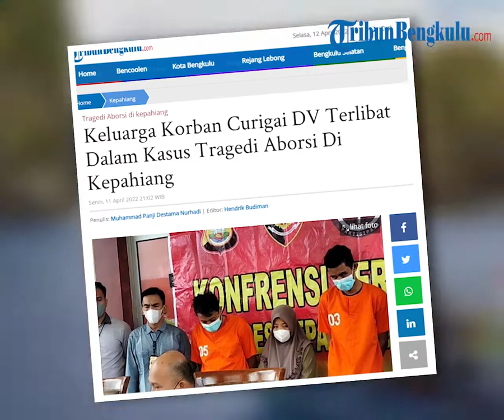Keluarga Korban Curigai DV Terlibat Dalam Kasus Tragedi Aborsi Di Kepahiang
TRIBUNBENGKULU.COM, KEPAHIANG - Keluarga korban wanita muda yang tewas aborsi berinisial AA (22) alias EC warga Curup Kabupaten Rejang Lebong, curigai teman akrab korban berinisial DV dalam kasus aborsi ini.

Sebelumnya, kakak sepupu korban menjelaskan jika AA ini juga kerap tinggal bersama teman kerjanya berinisial DV di salah satu kontrakkan di Kabupaten Rejang Lebong.

Ia menerangkan, DV ini yang mengenalkan korban kepada tersangka AN pada akhir tahun 2021 lalu.

"Korban sebelum dirawat di rumah sakit umum daerah (RSUD) Kepahiang, korban sempat dirawat di kontrakkan DV selama sehari," kata kakak sepupu korban yang enggan disebutkan namanya itu, Senin (11/4/2022).
Menurutnya, di situ pihak keluarga curiga, DV mengetahui apa yang terjadi dengan korban.

Keluarga pun juga bingung kenapa DV tidak memberitahukan perihal tersebut kepada mereka.

"Kami curiga di sana, kenapa DV tak melaporkan kepada keluarga apa yang terjadi dengan korban," ujarnya.

Ia mengatakan pihak keluarga mencurigai adanya tindak pidana pembunuhan berencana yang dilakukan oleh tersangka AN.

"Kami keluarga mengetahui korban meninggal pukul 23.00 WIB, sedangkan dari info yang kami dapat korban meninggal sekitar pukul 19.00 WIB," sesalnya.
Ia menambahkan, ada beberapa jam durasi waktu untuk mengantar korban ke rumah duka.

Maka, disitu pihak keluarga curiga apa yang diperbuat oleh pihak tersangka kepada korban sebelum sampai ke rumah duka.

"Jadi waktu kami pihak keluarga mengantar korban untuk dilakukan autopsi, kami mendengar keterangan dari supir ambulan, jika pihak tersangka mau membawa jenazah korban ke Jambi, sedangkan kami tak memiliki saudara maupun keluarga di sana, kami curiga adanya tindakkan pembunuhan berencana," ungkapnya.

Ia menuturkan, tersangka An sempat beberapa kali memberikan keterangan palsu kepada keluarga saat tersangka An datang ke rumah duka korban, setelah diminta keluarga.

Itu terungkap setelah adik sepupu korban yang dekat dengan korban membongkar curhatan korban kepadanya.
Selain korban hamil hingga 11 minggu, ternyata korban sempat dirawat di rumah An (tersangka) dan rumah temannya berinisial DV ini. Lalu baru dibawa ke RSUD Kepahiang," jelasnya.

Saat mengantar jenazah itu, keluarga korban heran kenapa ambulans puskesmas di Kabupaten Kepahiang dan bukannya ambulans dari RSUD Kepahiang yang mengantar AA.

"Jadi ambulans itu sebetulnya dipinjam tersangka RO yang merupakan rekan tersangka AN. RO bekerja sebagai honorer di salah satu puskesmas di Kabupaten Kepahiang. Jadi RO menyuruh orang lain mengantarkan jenazah korban, dan diikuti mobil An yang dibawa oleh teman An," terangnya.

Kakak sepupu AA yang masih terpukul akan kehilangan sang adik, menceritakan saat jenazah AA tiba di rumah duka di Kabupaten Rejang Lebong, pada Rabu 6 April 2022.

Jenazah tiba dengan menggunakan ambulan dari salah satu puskesmas di Kabupaten Kepahiang.

Saat itu hanya ada sopir yang mengantarkan jenazah AA.

"Di lokasi hanya supir yang mengantarkan adik saya," kata kakak sepupu korban yang mendatangi TribunBengkulu.com, seusai malam Tahlilan ke 3, Sabtu (9/4/2022)

Sembari menahan kesedihan, kakak sepupu korban melanjutkan ceritanya.

Melihat kondisi jenazah korban yang mengeluarkan busa dari mulutnya, keluarga pun kaget.

Di sini keluarga korban mulai curiga, ada yang tidak wajar dengan kematian korban.

"Saat itu An (pacar korban) sempat melarikan diri. Saya meminta kepada teman An (yang mengiringi mobil ambulans) agar An datang ke sini. Saya jamin waktu itu An tidak akan di apa-apakan dengan keluarga," kata kakak sepupu korban ini.

Tak lama, selang beberapa menit akhirnya An pun datang.

Kakak sepupu korban pun menanyakan apa yang sudah terjadi dengan korban.

"Kata AN (saat ini statusnya tersangka), AA hanya mengalami sakit lambung, selama 3 hari dirawat di RSUD Kepahiang," jelasnya.

"Saya pun tidak yakin dengan keterangan dari tersangka. Lalu ada adik sepupu nya yang juga adik sepupu korban langsung menanyakan kepada An, apakah korban hamil, di sana semua keluarga yang hadir terkejut," pungkasnya.

Kakak sepupu korban menerangkan, adik sepupu korban ini akrab dengan korban sehingga mereka saling bercerita.

Polres Kepahiang Bengkulu telah menetapkan tiga orang tersangka dalam kasus tewasnya AA, seorang perempuan muda yang diduga meninggal setelah mengkonsumsi obat aborsi.

Tiga orang itu mulai dari pacar korban An (27) warga asal Kabupaten Bengkulu Utara seorang karyawan BUMN, penghubung teman An inisial RO (27) warga Kepahiang seorang mahasiswa, dan DE (36) warga Kepahiang, ASN yang bekerja di RSUD Kepahiang.